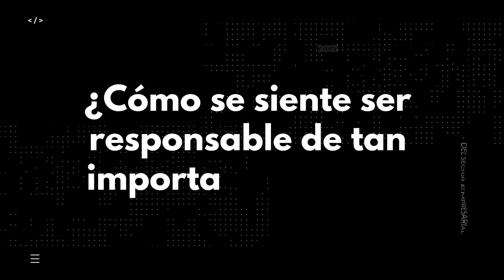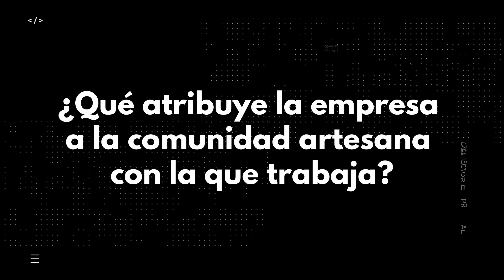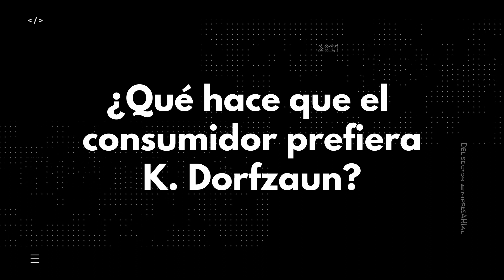EL ROSTRO DE GABRIEL FINKELZSTEIN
Presentamos el segundo rostro de este año: Gabriel Finkelsztein, un joven empresario quien a su cargo, en la gerencia, mantiene a buen ritmo un importante legado en la empresa Exportadora K- Dorfzaun, compañía que fabrica y exporta a todo el mundo sombreros de paja toquilla y otros productos hechos en Cuenca.